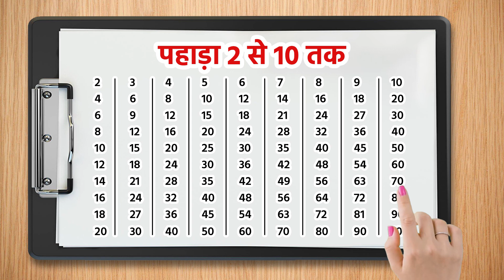Pahada 2 Se 10 Tak | 2 Ka Pahada (पहाड़ा 2 से 10 तक हिंदी में) | Pahada Hindi Mein | Part 130